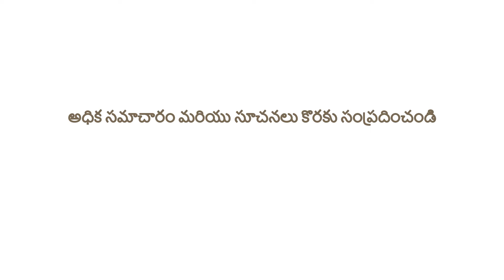అరటి పంటలో అధిక మరియు నాణ్యమైన దిగుబడులు కొరకు వాడండి Yara.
అరటి పంటలో YaraMila Complex మరియు YaraLiva Nitrabor యొక్క ప్రయోజనాలు:

అరటి మొక్కలు నాటిన 20-30 రోజుల తరువాత YaraMila Complex  50Kg /ఎకరానికి మరియు YaraLiva Nitrabor 25Kg /ఎకరానికి ఉపయోగించడం వలన మొక్కలు పొడవుగా పెరుగుతాయి, కాండం లావుగా తయారు అవుతుంది, వేరు వ్యవస్థ బాగా అభివృద్ధి చెందుతుంది, మొక్కల ఆకులు పచ్చగా పెరిగి పోషకాల లోపం రాకుండా సహాయ పడుతుంది మరియు పగుళ్లు లేని అధిక బరువుగల నాణ్యమైన గెలలు ఏర్పడతాయి.

మరింత సమాచారం కొరకు సంప్రదించండి, Dr.Yara 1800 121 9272